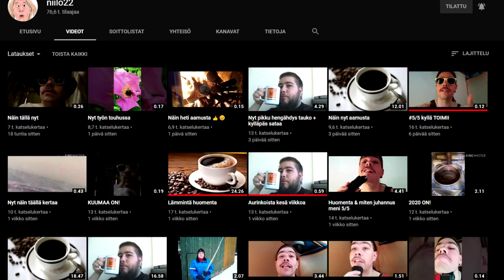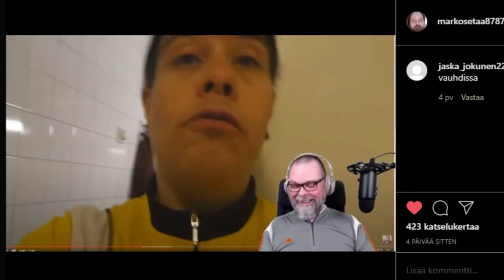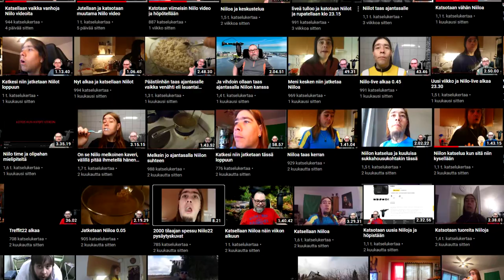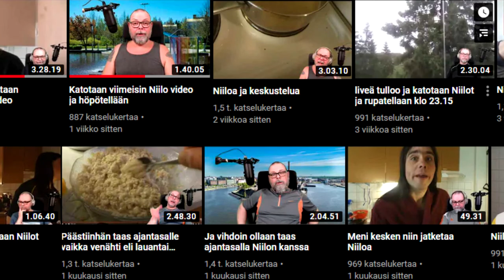Niilon Kiusaaja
Tosi usein pyydetään takaisin vanhaa commentary jusua, joten tässä sitä nyt sitten on.
Älkää kukaan käykö kommentoimaan mitään ilkeää luurin kanavalle, kiusaajia ei tarvita yhtään useampaa.